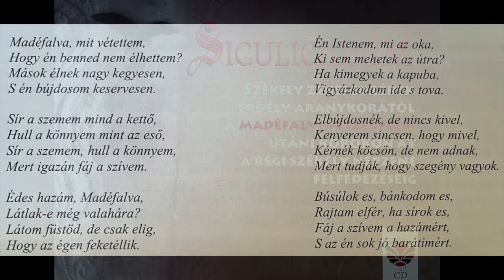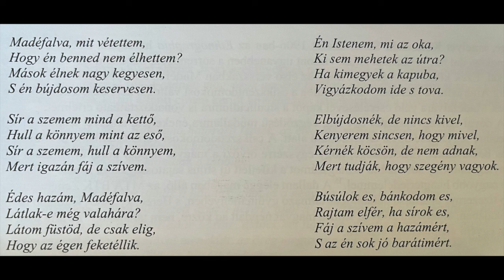Madéfalva, mit vétettem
A Barozda "Siculicidium" c. lemezének (2014) záró dala